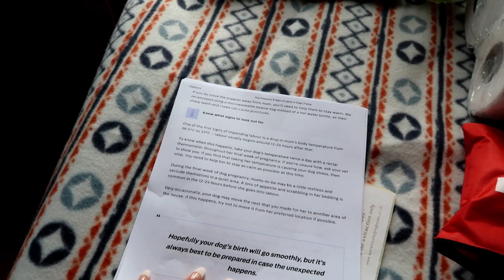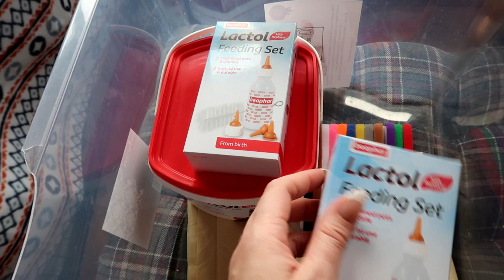THE PUG PUPPIES ARE COMING! 😱 DOG PREGNANCY UPDATE!🤩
🔔CLICK THAT BELL ABOVE TO TURN ON MY POST NOTIFICATIONS, SO YOU DON'T MISS A THING!

 I also have a vlog channel where i upload vlog's on random Sundays called Harriette Rose Vlogs

THANK YOU guys for all your support and lovely comments. Each and every one of you means the world to me. I love our community and i hope it grows to help and inspire others and to just have fun!!